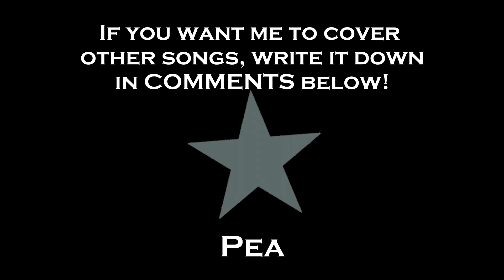CAKE - Comfort Eagle - Bass Tabs and Cover by Pea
This is a bass cover and the bass tabs of the song Comfort Eagle by CAKE, released on their 2001 album Comfort Eagle.

If you want me to tab some other CAKE songs, let me know in comments.

Thanks!
Pea
Follow Piece of CAKE on Youtube, Facebook and Instagram

00:00 (video intro)
00:02 INTRO / VERSES (part 1) / OUTRO
00:17 END OF VERSES (part 1)
00:30 VERSES (part 2)
00:47 END of part 2 (2nd time)
01:00 BRIDGE
01:19 (video outro)